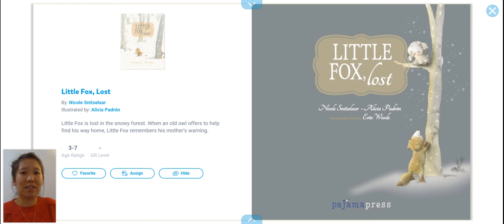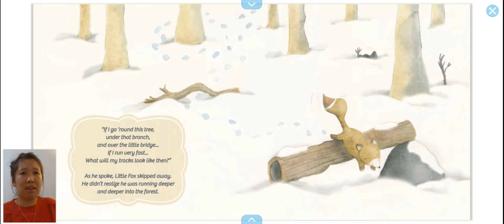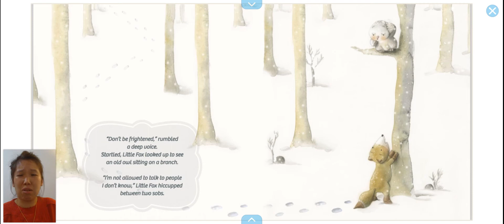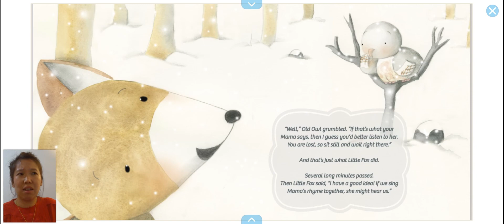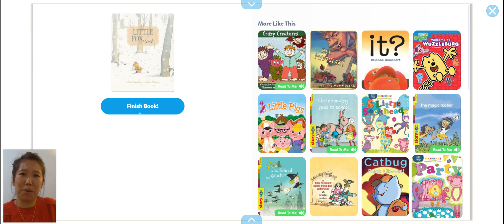Little Fox, Lost By: Nicole Snitselaar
Little Fox is lost in the snowy forest. When an old owl offers to help find his way home, Little Fox remembers his mother's warning.